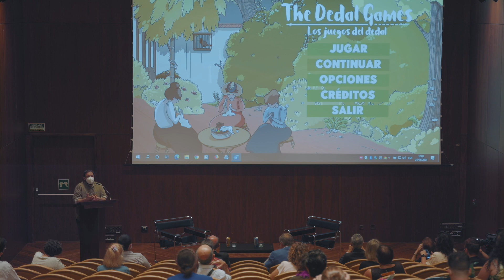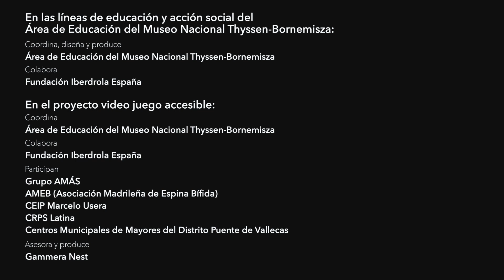The Dedal Games | Presentación videojuego inclusivo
'The Dedal Games' es un videojuego, en lectura fácil y comunicación aumentativa, que recorre cinco obras del museo que sirven de escenario para una historia en la que el jugador tendrá que superar diferentes retos y tomar conciencia de diversas realidades sociales. Temas como la soledad no deseada, la discriminación, la lucha por la inclusión y la equidad, la comunicación con otros, los conflictos internos y la lucha por aceptarse uno mismo, son algunos de los temas que transitan por esta aventura gráfica.

Para el desarrollo del videojuego se ha generado un grupo de trabajo con profesionales pertenecientes a diferentes entidades: Grupo AMÁS, AMÁS Fácil, la Asociación Madrileña de Espina Bífida (AMEB), los Centros Municipales de Mayores de Vallecas, el Centro de Rehabilitación Psicosocial de Latina y el CEIP Marcelo Usera.

Un proyecto educativo del Museo Nacional Thyssen-Bornemisza, con la participación de Gammera Nest y la colaboración con Fundación Iberdrola España.